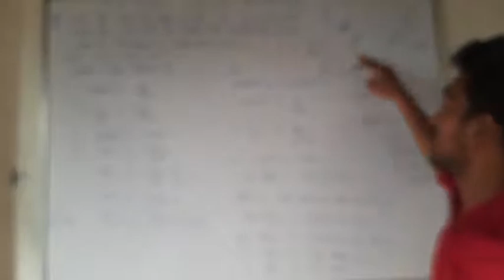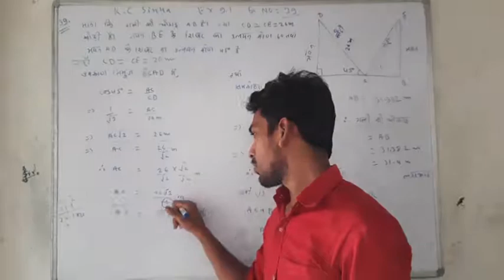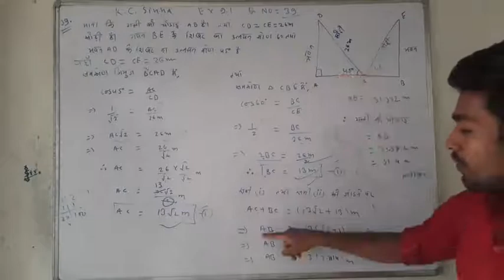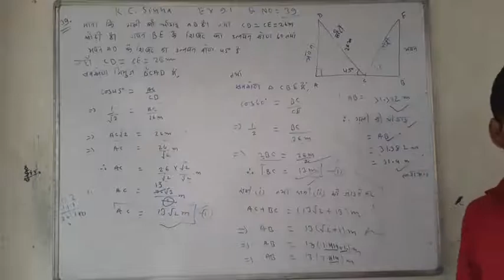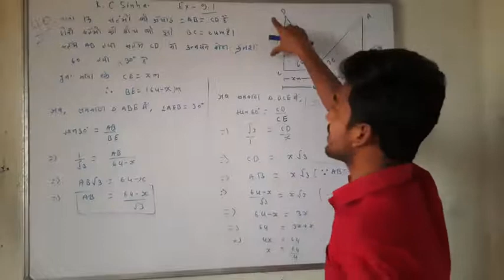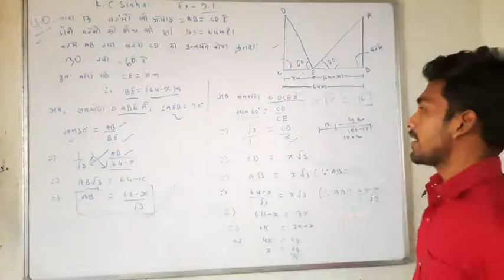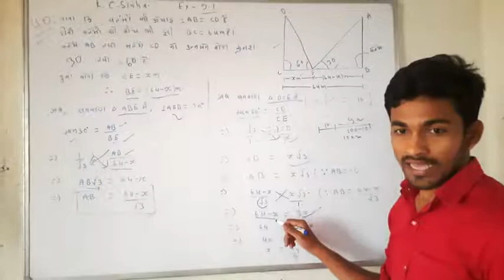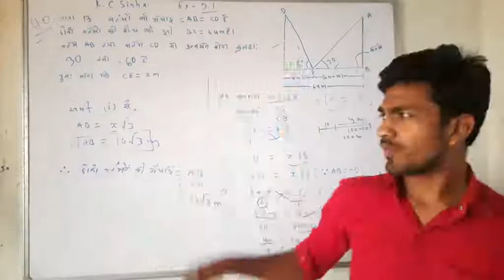k.c.sinha maths Class 10 hindi | applications of trigonometry | questions solving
k.c.sinha maths Class 10 hindi.